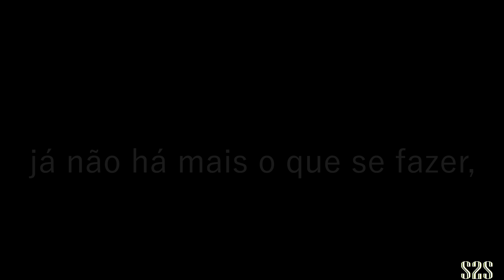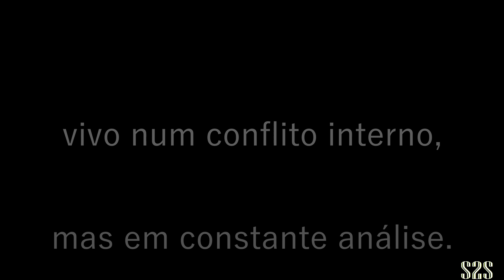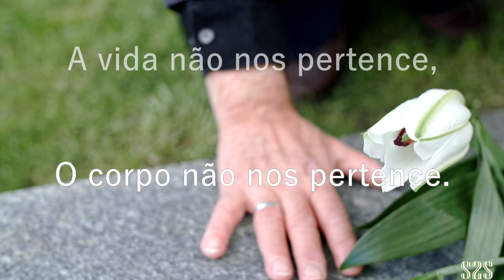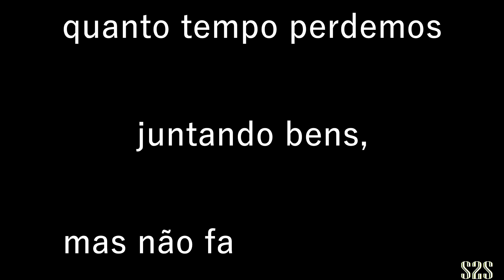Luto - R. P. Silva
Texto de Renato P. Silva

Edição e Ilustração: S2S Vídeo Produção

Este vídeo foi elaborado com intenção exclusiva de entretenimento, para fins de homenagem. Contêm imagens retiradas de arquivo pessoal, além de arquivos de domínio público, não havendo, pois, intenção de violar os termos de direitos autorais.
Mas, se esses direitos, por descuido, foram violados, por favor, avisar-nos e retiraremos o vídeo no mesmo instante.
Grato.